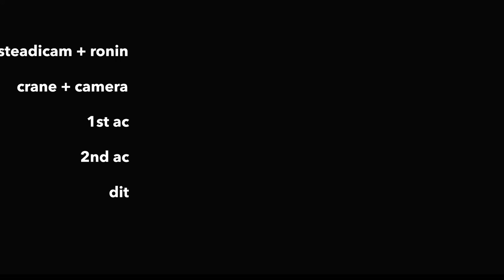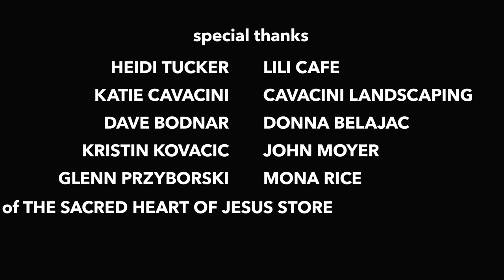The End of Blessings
From our 2016 Media Film Festival... The End of Blessings

Drama(10min,USA)
A cyclist repeatedly rides past an elderly couple’s home while completing his daily workout. The ride and the silent, mutual acknowledgments between the rider and the couple seem rhythmic and routine, until something changes.
Director: John Rice
Writer: Jim Daniels
Producers: John Rice, Jim Daniels, Jonathan Joseph
Cast: Stephen Olney, Larry Meyers, Mary Ballerini